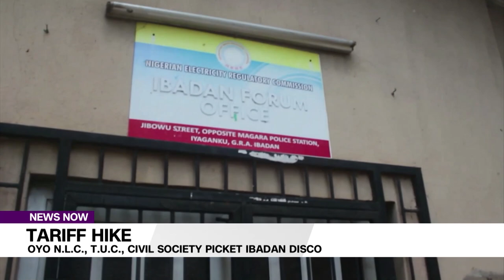Tariff Hike Oyo N L C , T U C , Civil Society Picket Ibadan Disco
Nigeria Labour Congress (NLC) members and other unions have protested at the Ibadan Electricity Distribution Company (IBEDC) headquarters over the recent increase in electricity tariffs.